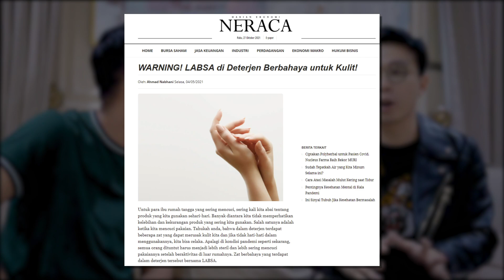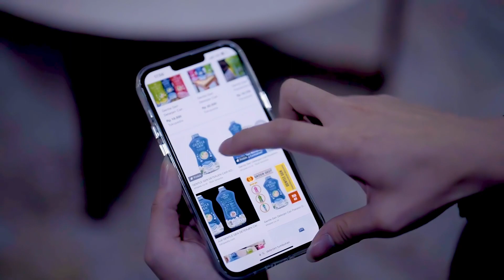TANGAN SULTAN ANDARA KEBAKAR? LANGSUNG TERBANG KE JAKARTA!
== Athena Palembang:
- Klinik Kecantikan Athena Sudirman,
Jalan Jenderal Sudirman No. Kelurahan 20 Ilir D III, Kecamatan Ilir Timur Kota Palembang Provinsi Sumatera Selatan

- Klinik Kecantikan Athena Kenten
Jl. MP. Mangkunegara, 8 Ilir, Ilir Tim. II, Kota Palembang, Sumatera Selatan 30961

== Athena Medan :
Klinik Kecantikan Athena Medan, Jalan Mangkubumi No. 12A LK V Kelurahan Aur
Kecamatan Medan Maimun Provinsi Sumatera Utara

== Athena Gading-Serpong:
- Jl. Raya Gading Serpong Blok AA3 No. 56, Tanggerang

== Athena Jakarta Selatan:
- Jl. Sultan Iskandar Muda No.8C, RT.2/RW.2, Kby. Lama Utara, Kec. Kby. Lama, Kota Jakarta Selatan, Daerah Khusus Ibukota Jakarta 12240

== Athena Surabaya
Jalan Doktor Wahidin No.3, RT.001/RW.13, DR. Soetomo, Kec. Tegalsari, Kota SBY, Jawa Timur 60264

== Athena Lampung
Jl. Jend. Ahmad Yani no. 56 DEF, Tj. Karang Pusat

== Athena Makassar
Jl. AP Pettarani Ruko Sardonyx no. 3, Panakkukang

== Athena Bandung
Jl. Kb. Jukut No.7, Babakan Ciamis, Kec. Sumur Bandung, Kota Bandung, Jawa Barat 40117